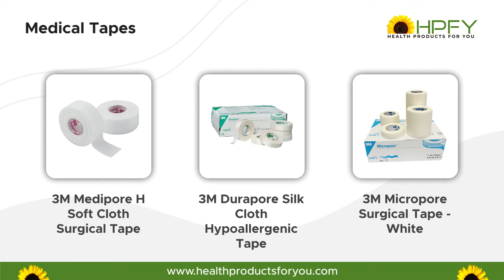Wound Care I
Woundcare is taking care of a wound which is critical for your overall health and well being. The faster you heal, the sooner you can go back to living a normal life. Finding the best wound care products is the first step in caring for your wound and helping to expedite its healing process. The right products could be anything from basic first aid requirements to a more extensive wound care course of action. We have compiled only the well-established brands in wound care supplies, including Curad, SensiCare, Optifoam, Remdey, Restore, and TriDERMA.